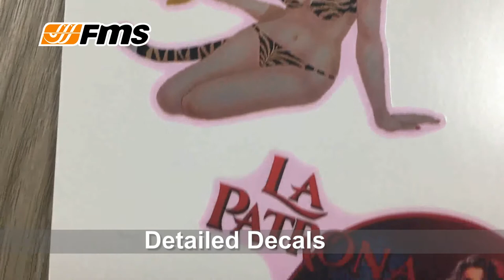Scaled Details of FMS 1700mm F7F TIGERCAT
The FMS 1700mm Tiger Cat pools the best structural features from FMS’ classic works. It adopts the popular quick and easy assembly and disassembly structure. Screws can do all assembly and disassembly work. In addition, with the latest multi-connect technology, FMS has streamlined the wing system, eliminating the wiring problems, and making it easier to install and dismantle in a short time. The well-designed battery compartment makes full use of airframe space, allowing for higher-storage batteries and more flying choices.
 Key Features:

1.Powerful twin KV440 motors with twin Predator 60A ESC (with 10A UBEC)

2.The most accurately scaled landing gear set we have ever created

3.Super high-scale detail throughout:

Scaled CNC-processed metal landing gear set
Pilot figure
Panel lines and all-around rivets…
high-brightness LED set
4.The latest locked-rotor mode E-retract with overcurrent protection